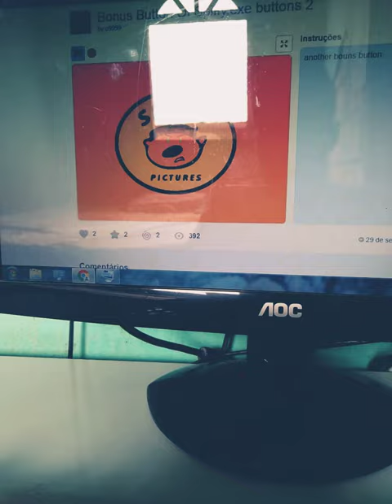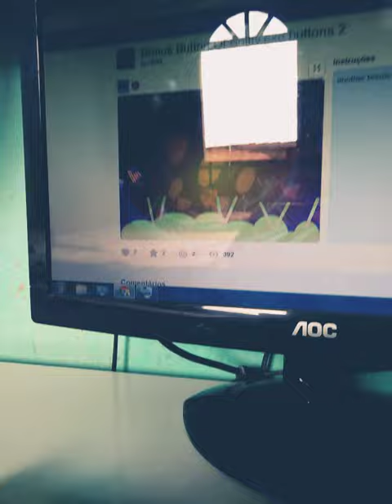Bonus Button Of Spiffy.exe Buttons 2